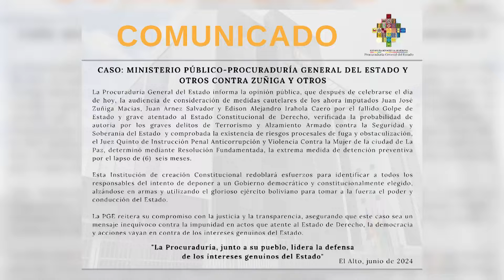Prisión preventiva de seis meses para Zúñiga por el intento de golpe de Estado en Bolivia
La Justicia de Bolivia ha dictado este viernes la prisión preventiva por un período de seis meses para el general Juan José Zúñiga y otros dos militares, acusados de terrorismo y alzamiento armado contra el Estado, por el intento de golpe de Estado que tuvo lugar el miércoles.
(Fuente: X/Ria Novosti)